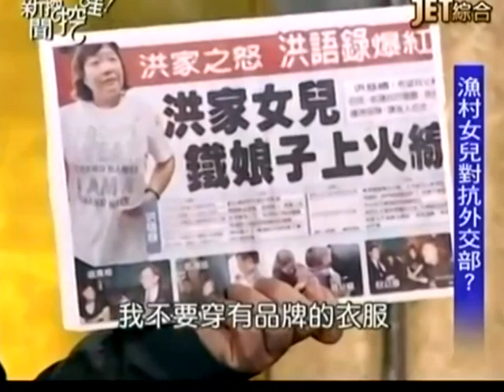新聞挖挖哇：正義之聲20140124-1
有人要洪大姐話少說一點？
洪舅舅最痛恨的是誰？為什麼？
JET綜合台播出的－新聞挖挖哇！--正義之聲
專訪來賓：
媒體人—江中博
媒體人—鍾年晃
洪舅舅
洪大姐